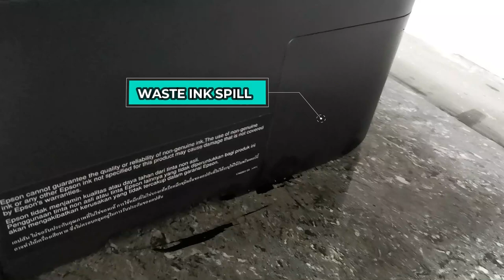How to Replace Waste Ink Pad - Epson L3110 Printer.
This is the simple procedure on how to replace full waste ink pad for Epson L3110 printer and fix ink spill problem.